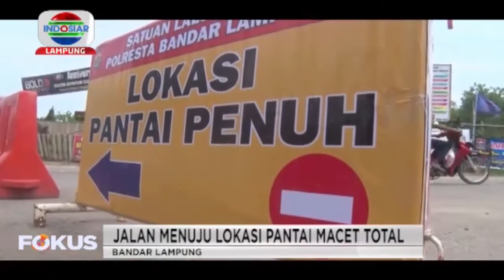Lalin Ke Jalur Wisata Pesawaran Di Bandar Lampung Seharian Macet Parah